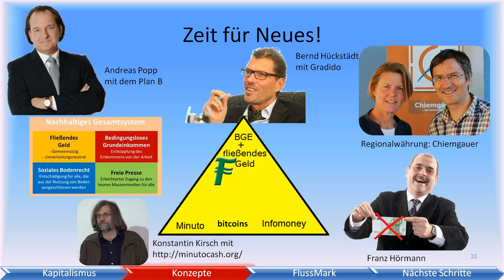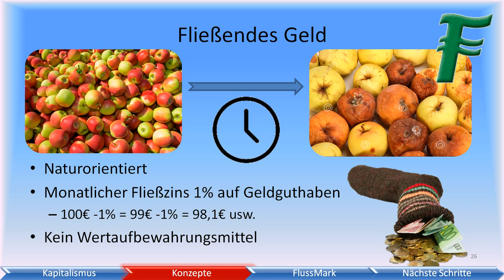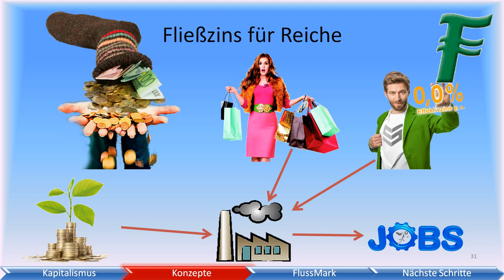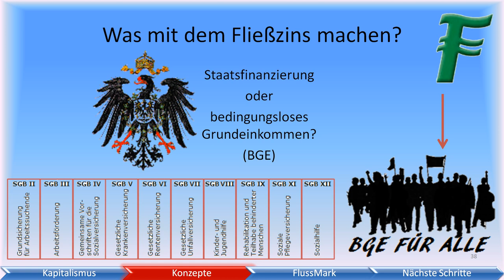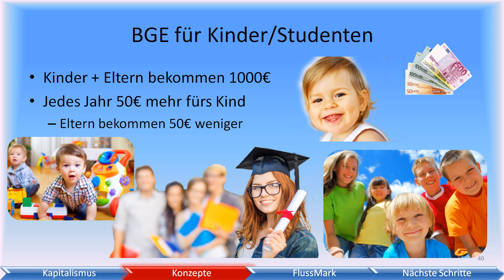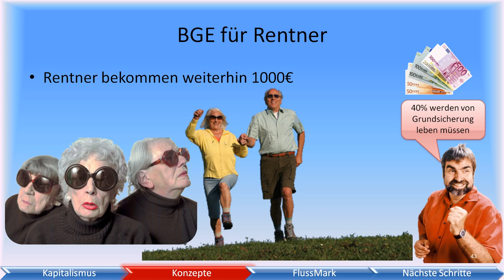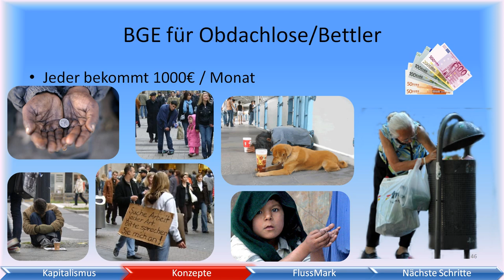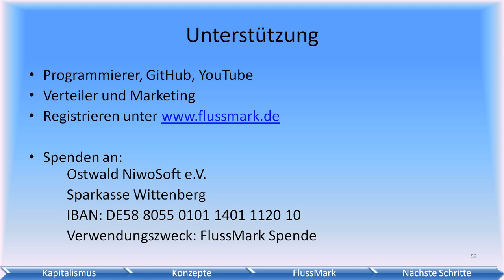FlussMark #2 Konzepte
Dieser Teil von dem Vortrag über die FlussMark beschreibt alternative Geldsysteme.
Die grundlegenden Konzepte sind Fließendes Geld und Bedingungsloses Grundeinkommen.

Jede FlussMark ist eurogedeckt und arbeitet deutschlandweit.
Sie beinhaltet ein monatlichen Fließzins von 1% und das gesammelte Geld wird an alle teilnehmenden Menschen als BGE verteilt.
Das Projekt ist ein Test von einem Menschenwürdigeren Geldsystem, dass vielleicht eine Postwachstumsökonimie ermöglicht.
Ein Rücktausch der FlussMark in Euro ist mit 5% Gebühr möglich.
Wenn freies Geld zur Verfügung steht, wird 2,5% Bonus gewährt fürs eintauschen von Euro in FlussMark.
Regionalwährungen sind weiterhin nützlich. Auch andere deutschlandweite Währungen sind parallel nutzbar. Vielleicht können die Währungen kooperieren.
Andere Länder sollen die Software nutzen können.

Meine Kontaktdaten:
Kurt Ostwald
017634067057 (lieber ist mir per E-Mail, danke)